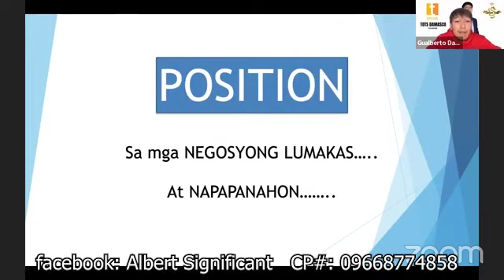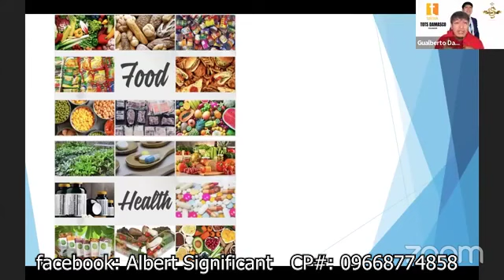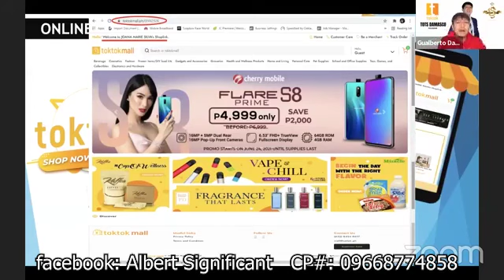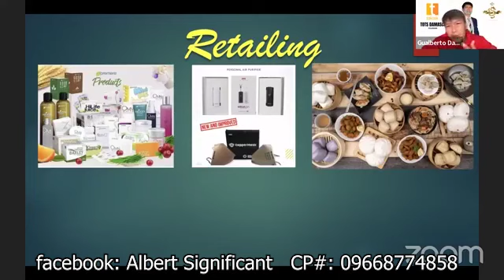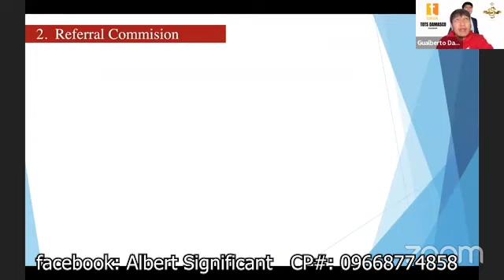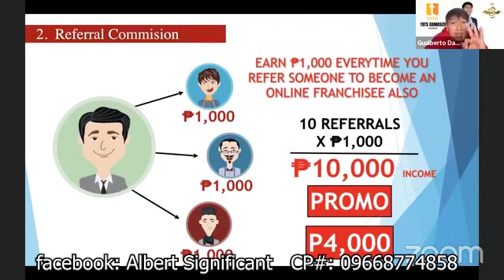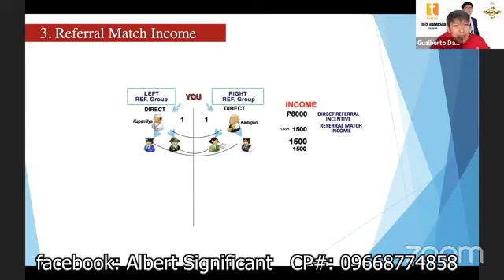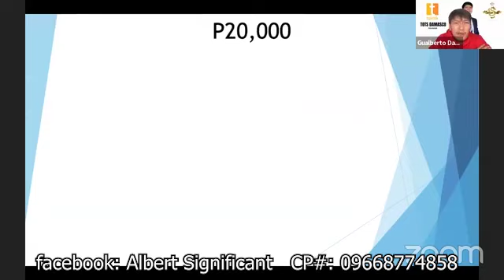TOKTOK SIOMAI KING JC BUSINESS PRESENTATION │Albert Unciano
If you are interested to be a JC,  SIOMAI KING and TOKTOK Online Franchisee and Operator,
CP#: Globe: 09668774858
Paano kumita
copper mask
boy bondat
siomai king
mangboks manok